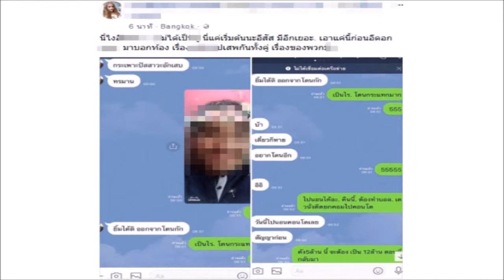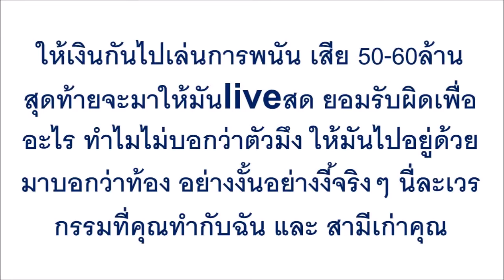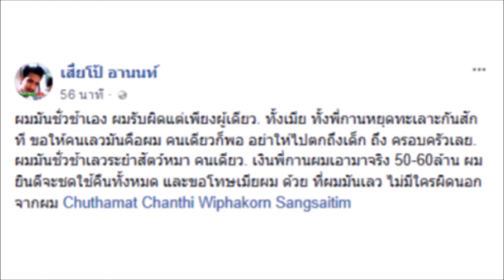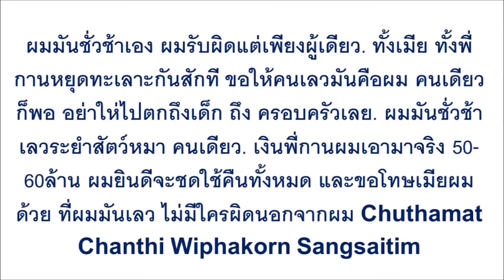เอาแล้วไง..!!! ภรรยาเสี่ยโป้ ออกมาแฉแชทลับ เสี่ยโป้กับสาวคนดัง ชาวเน็ตอ่านมีสะดุ้ง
เอาแล้วไง..!!! ภรรยาเสี่ยโป้ ออกมาแฉแชทลับ เสี่ยโป้กับสาวคนดัง ชาวเน็ตอ่านมีสะดุ้ง กล้าทำขนาดนี้ เมียหลวงจะไม่ทนอีกต่อไป..